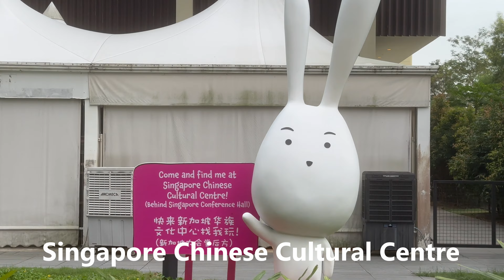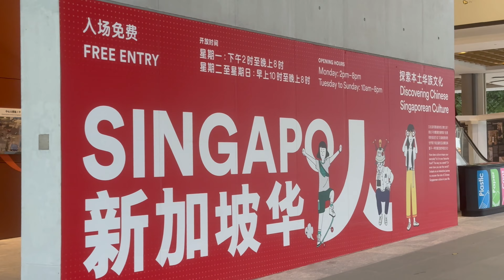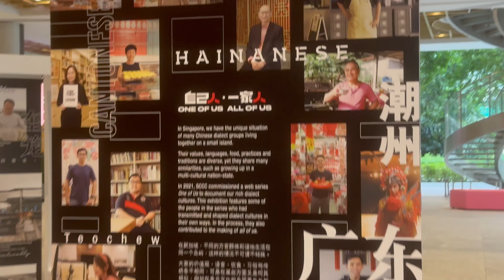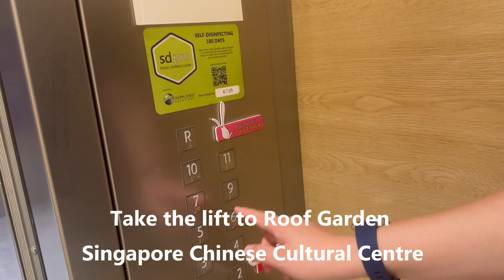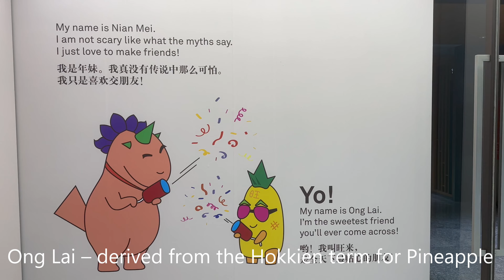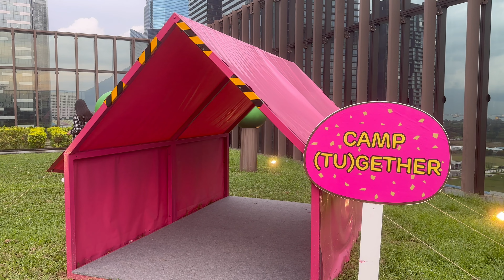Rabbit Art Exhibition, Chinese New Year 2023 by Singapore Chinese Cultural Center/Triển lãm Thỏ xinh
For big fans of bunnies/ rabbits to visit (Tu)gether Art Exhibition in Singapore.
Singapore Chinese Cultural Center’s Roof Garden comes alive with a spectacular rabbit-themed art installation exhibition to welcome the Year of the Rabbit. Entitled 兔gether, the art installations created by local art and design studio Whisky and Foxtrot LLP, the mixed-media artwork presents a cast of characters from Chinese New Year mythology. These characters will showcase local Chinese New Year practices enjoyed together with family and friends.

– Tu Zai – In Chinese culture, the Rabbit is one of the luckiest Zodiac animals. The Rabbit is closely associated with the moon and is a known close companion for the moon goddess. They are also considered a symbol of longevity.
– Nian Mei – In traditional Chinese mythology, the monster Nian is one of the key characters related to the Chinese New Year and many of its customs.
– Ong Lai – Derived from the Hokkien term for Pineapple, which is a commonly seen fruit during Chinese New Year symbolising good fortune.

兔gether exhibition will be held at Singapore Chinese Cultural Centre Roof Garden from 18 December 2022 to 31 March 2023 from 10am to 10pm daily. On selected Saturday evenings, visitors can also look forward to special light shows with narration of the story of  Tu Zai’s journey home to celebrate Chinese New Year with his family and friends. Admission to both the exhibition and light shows are free.

📅 18 December 2022 to 31 March 2023
⏱ 10am – 10pm
📍 Singapore Chinese Cultural Centre Roof Garden

Timestamps of the video:
- Pre-view: 0:01
- How to go to Singapore Chinese Cultural Center: 0:36
- (Tu)gether Art Installation: 03:06
- Light Shows: 07:43
- Enjoy great view from Roof Top Garden: 15:15